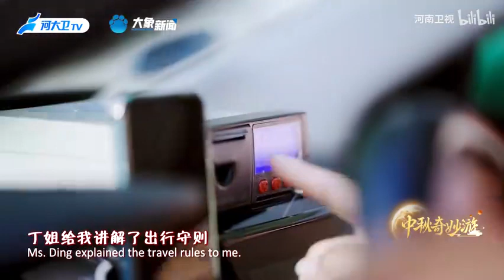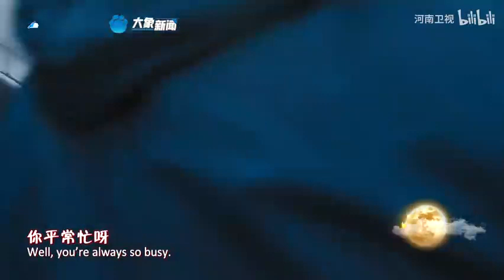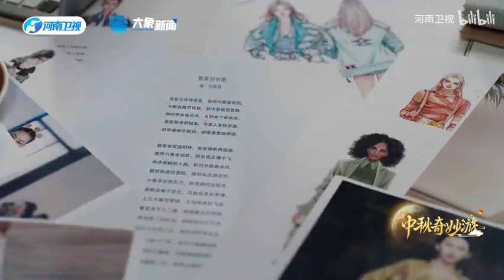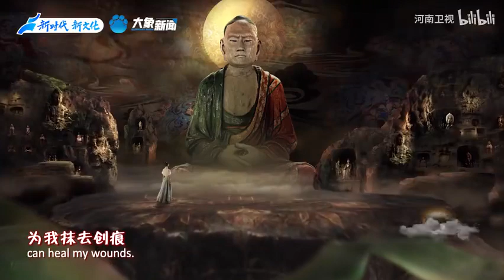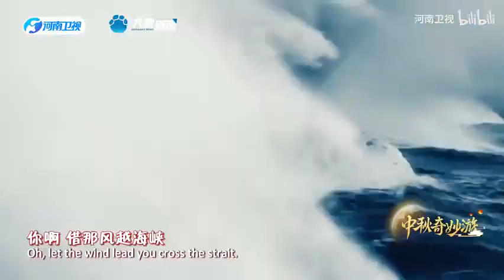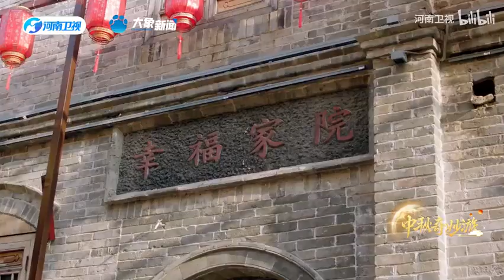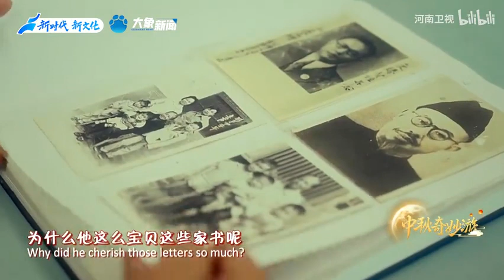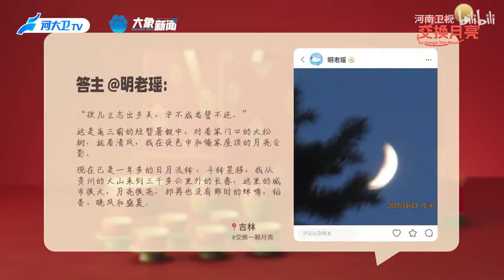2023中秋奇妙游 清晰 480P